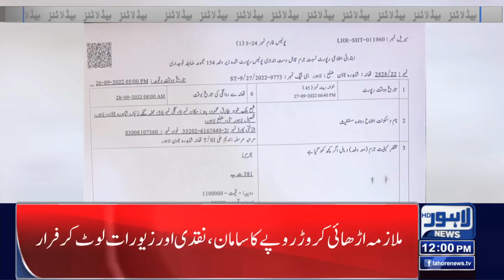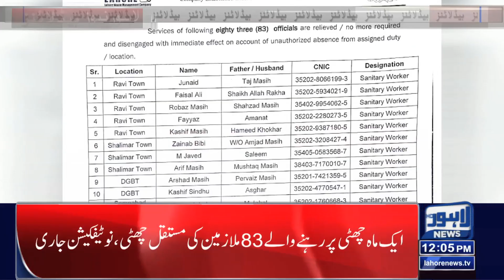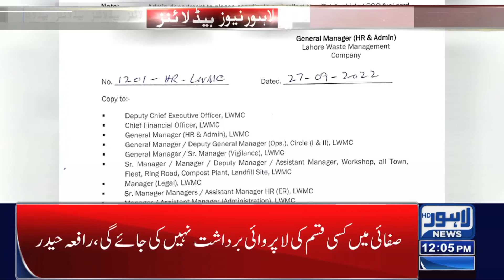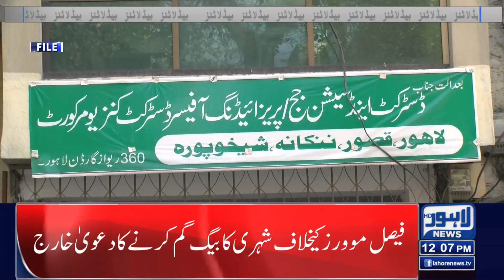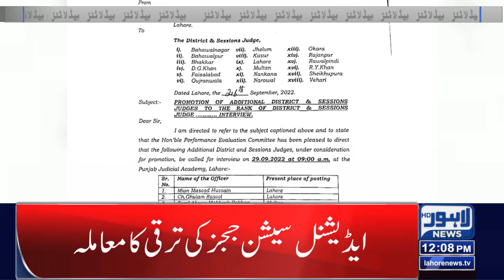12 PM Headlines | 28 September 2022 | Lahore News HD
12 PM Headlines | 28 September 2022 | Lahore News HD